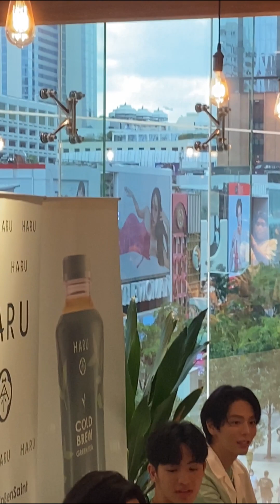120823 Haru x Niko and... Up Ben Saint